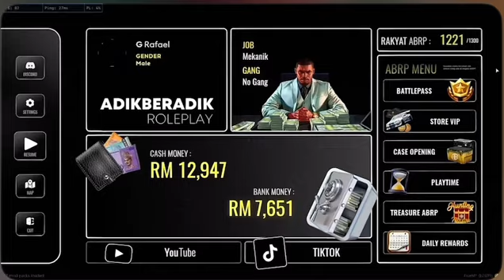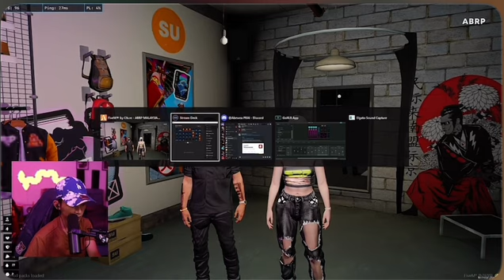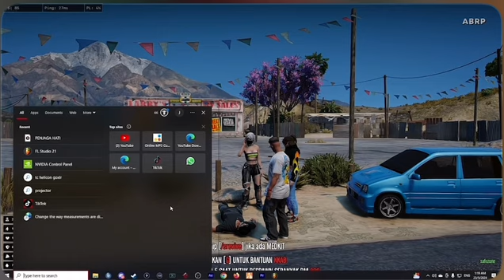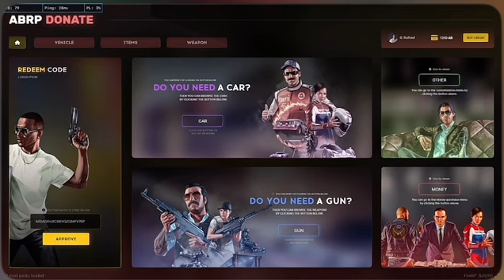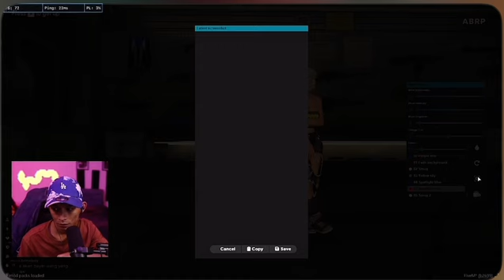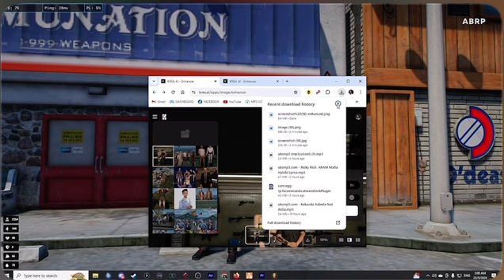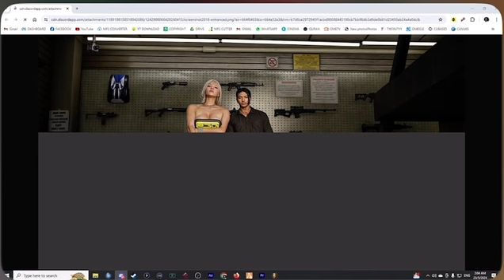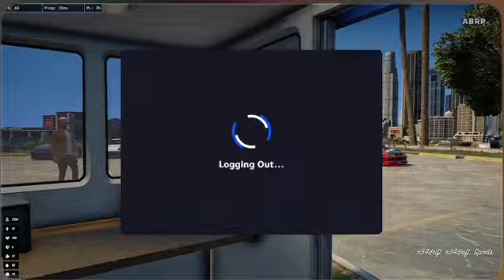22/5/24 S2 GRAFAEL | PART 1